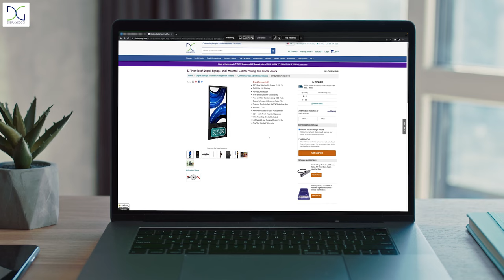Slim 32" Non-Touch Digital Signage | Displays2go®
Displays2go's Slim 32" Non-Touch Digital Signage is a modern and chic way to upgrade your advertising with digital messaging and unique personalization. Promote your brand on the custom UV printed frame and pair with multimedia content to enhance product promotions.

Its slim profile design allows for placement in narrow and limited-space areas. Our slim 32" non-touch digital signage is fully equipped with Android 11 OS and DiViEX slideshow app for plug-and-play advertising presentations. This wall-mounted unit is designed for optimal content display with its 32" LCD screen, two 5-watt front mounted speakers and full HD resolution.

Personalize your 32" slim custom digital sign today using our online designer tool and elevate your advertising in movie theaters, concert venues, retail stores and more.